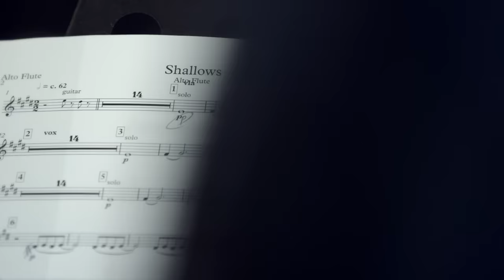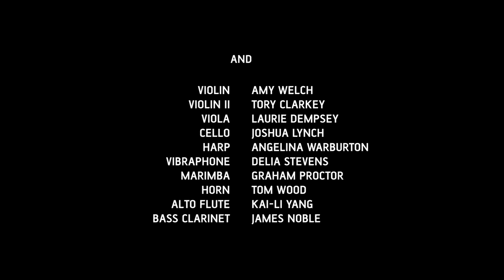Daughter - "Shallows" (Live @ Air Studios)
Today Daughter have unveiled the first of five very special performances recorded in London's iconic Air Studios with composer Joe Duddell and a 10-piece classical ensemble.

'Shallows' is the first video to be taken from the session.

The full five-track session will be released as a digital EP on April 15th and as a limited-edition 12" on May 26th.

Production Credits

Elena Tonra -- vocals, guitar
Igor Haefeli -- guitar
Remi Aguilella -- percussion

Joe Duddell -- arrangements, conductor

Amy Welch -- Violin
Tory Clarke -- Violin II
Laurie Dempsey - Viola
Josh Lynch - Cello
Angelina Warburton -- Harp
Delia Stevens -- Vibraphone
Graham Proctor - Marimba
Tom Wood -- Horn
Kai-Li Yang -- Flute / Alto Flute
James Noble -- Bass Clarinet

Directed by Iain Forsyth & Jane Pollard
Recorded at Air Studios by Olga Fitzroy
Mastered at Abbey Road by Geoff Pesche

Director of Photography -- Leon Henry
Art Director -- Sal Pittman
Gaffer -- Joel Rainsley
Camera Assistant -- Warren Forster
Production Assistant -- Tom Wood

Band Management -- Matt Brown
Band Technician -- Gordon Allison